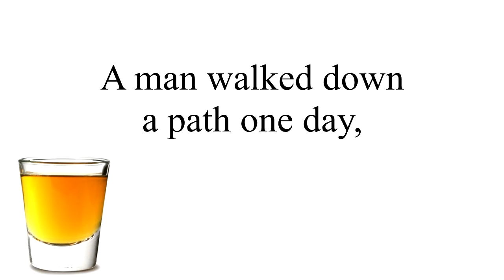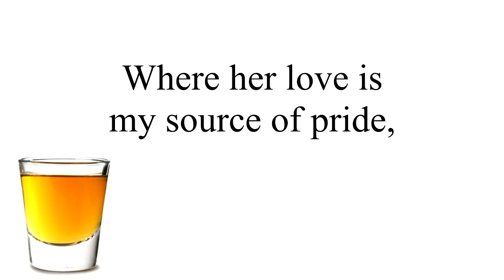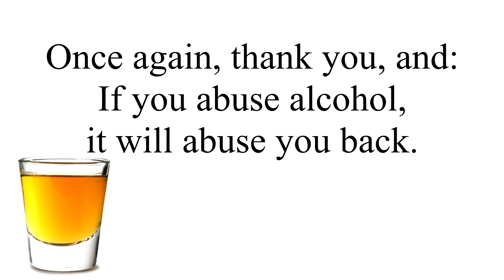Whiskey Poem 10 - The Conversation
This poem is actually part 1 of a 4-part story.